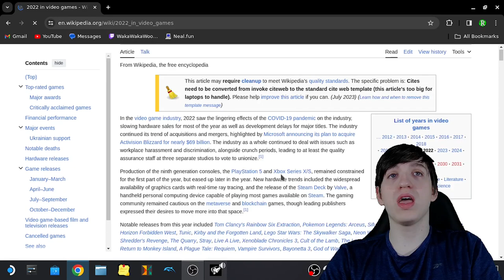Sleepy Ultrakill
I was eepy and played some Ultrakill, comedy ensues